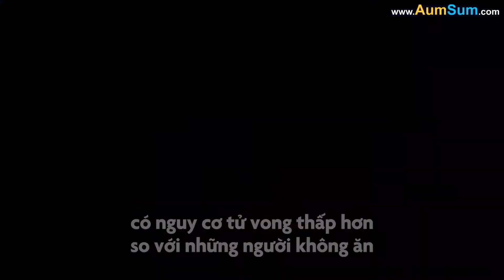Video: Ăn ớt có giúp kéo dài tuổi thọ?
Đồ ăn cay có thể có tác dụng bảo vệ sức khỏe, kéo dài tuổi thọ, ăn ớt cay được cho là nguyên nhân giúp làm giảm 13% nguy cơ tử vong.